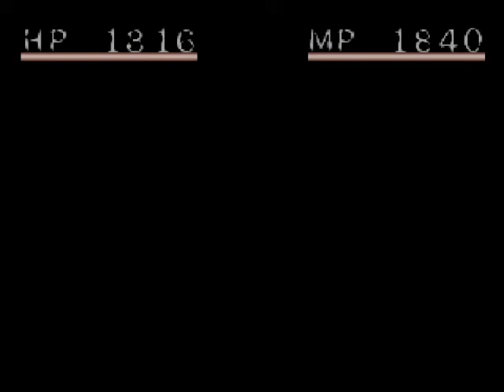Let's play shadow tower 07- Rotten cavern completed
I have completed one floor of earth region. Which Is nice I cleared a whole floor in one video. I hope you enjoy guys.